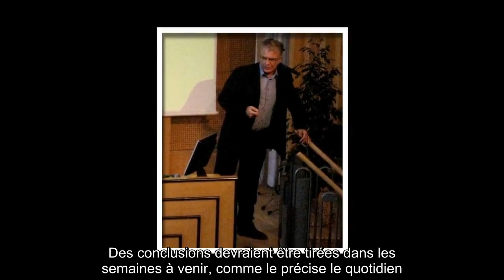✅ Affaire Duhamel : de nouvelles têtes vont-elles tomber ?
✍ Un parfum de révolte embaume Sciences Po. Le 7 janvier dernier, le directeur de l’institut d’études politiques, Frédéric Mion, a admis avoir été informé des accusations dont fait l’objet Olivier Duhamel, qui présidait la Fondation nationale des sciences politiques (FNSP) - instance qui gère le budget et valide la stratégie de l’école -, deux ans avant que Camille Kouchner sorte son livre et que l'affaire Duhamel explose.  D'après lui, l’ancienne ministre de la culture Aurélie Filippetti l'aurait mis au parfum.  Selon les révélations du Figaro ce vendredi 15 janvier, la ministre de l’Enseignement supérieur, de la Recherche et de l’Innovation, Frédérique Vidal, a saisi l’inspection générale.  Cette mission doit permettre d’“établir la chronologie des faits, la responsabilité de chacun et les éventuelles failles dans l’organisation de la gouvernance”.  Des conclusions devraient être tirées dans les semaines à venir, comme le précise le quotidien.  .Cette décision serait le fruit d’un “un  ...